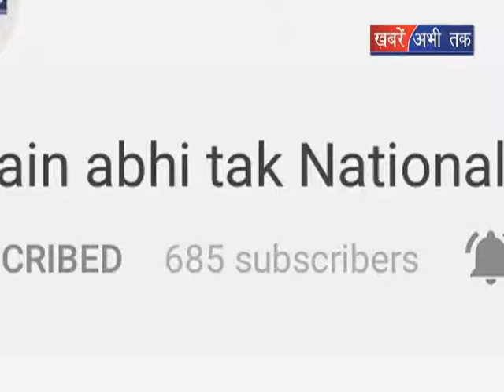कसौली में गिरेंगे अवैध निर्माण || Khabrain Abhi Tak Live